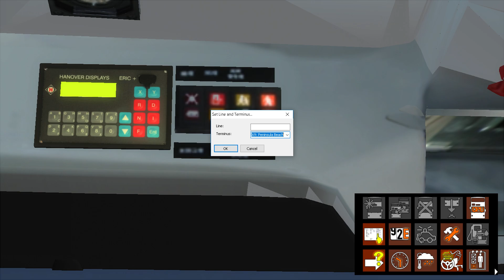[OMSI2]九巴X69線(河畔發展區→半島海灘)#522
九巴X69線(河畔發展區→半島海灘)
KMB Rt.X69(River Side→Peninsula Beach)
Bus: Volvo_B10TL_10.6M_ALX500_KMB_ASV by ?
Link:

Addon:
九巴 Deliveroo 全廣塗裝 by ST X UB Studio